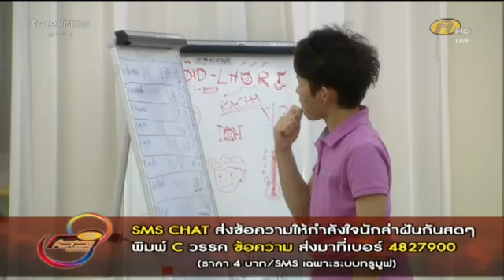af8 เต๋า16กย w12 ละครล้อเพื่อน24คน ปิดซีซัน8